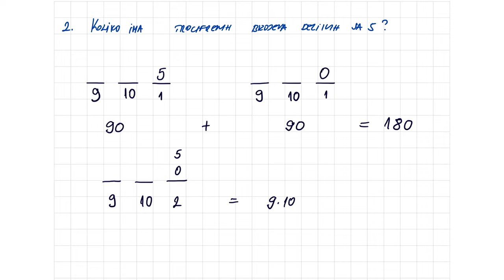Elementi kombinatorike prva godina srednje škole